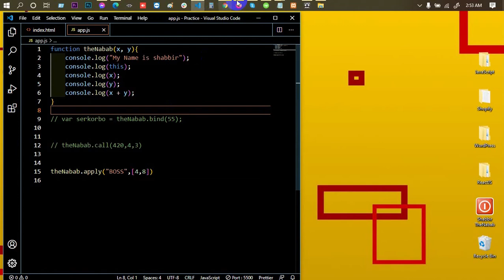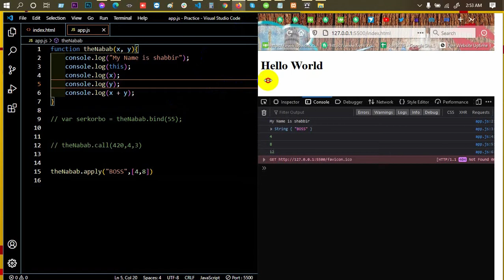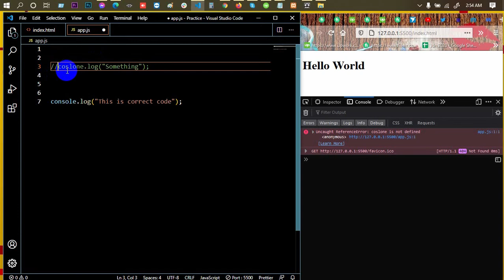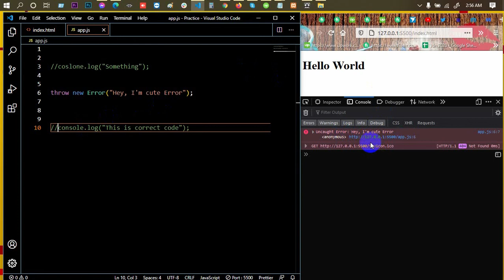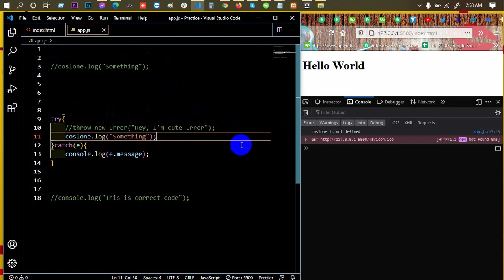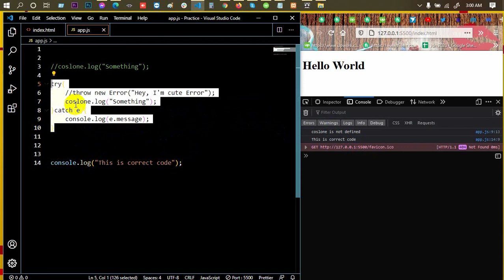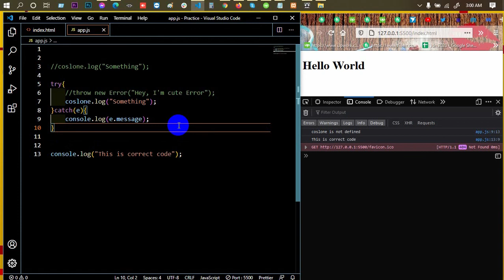Advanced JavaScript Tutorial | Part-17 | Error Handling in JavaScript | Web IT LTD | Mostafiz Sabbir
In Advanced JavaScript Tutorial Series Part-17, Error Handling in JavaScript is another part of Web IT LTD.

web design.

throw error javascript, try catch finally javascript, javascript error message,
javascript throw error with status code, javascript catch specific error,
javascript try without catch, error handling in javascript, error handling in javascript best practices, javascript bangla, javascript bangla tutorial,
javascript course free, web design, web design and development,

***  WARNING ***